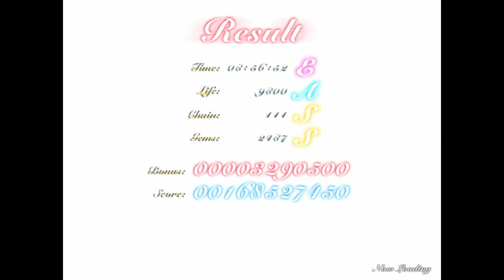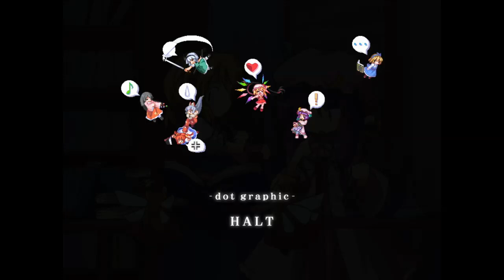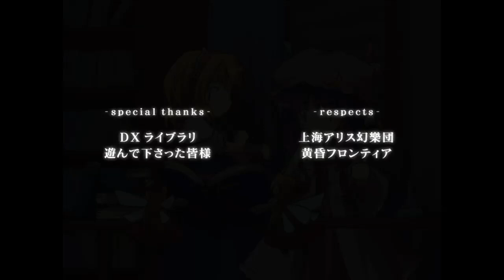HAMMER!: Let's Play Mystical Chain Part 3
It's hammer time!  Unfortunately, Jason doesn't get to FIRE HIS LAZER this time, but that's okay; Alice can carry the team.

This is part 3 of our let's play series of Mystical Chain and covers an Alice/Patchouli normal difficulty play-through.